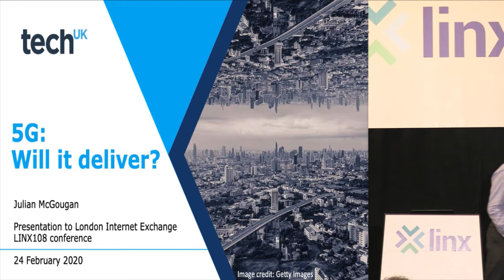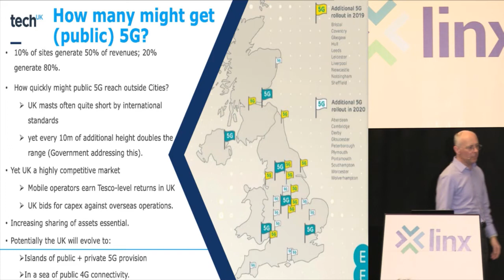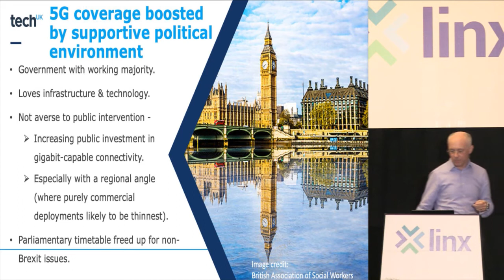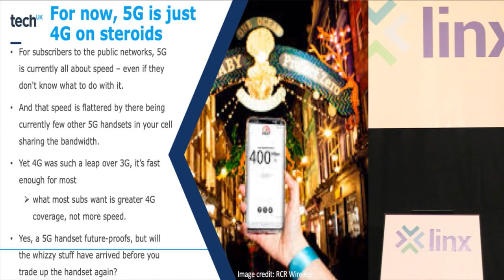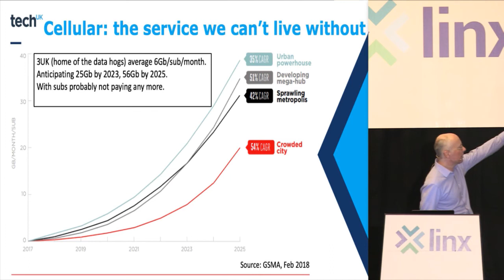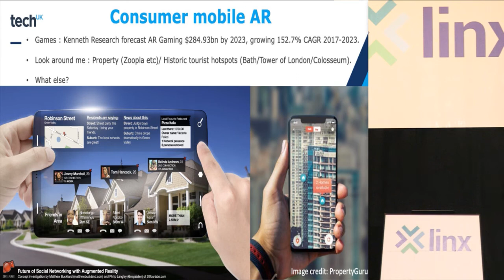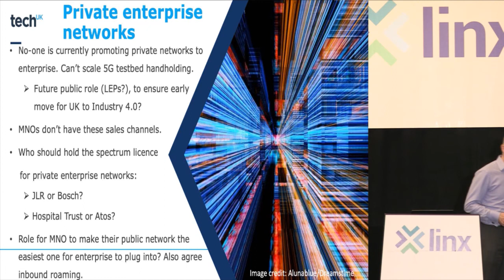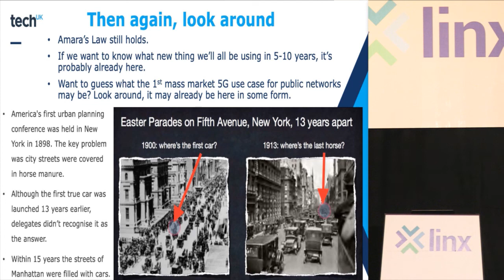LINX108: 5G - Will it deliver?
So 5G has arrived, and years of hype promised much, but what impact is 5G actually likely to have, where, and when?
Julian McGougan of Tech UK presents.